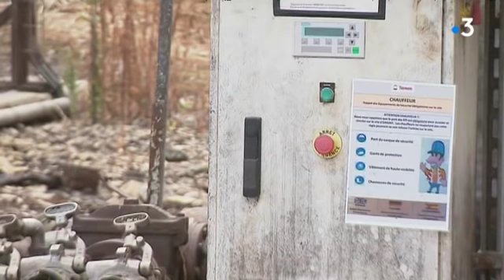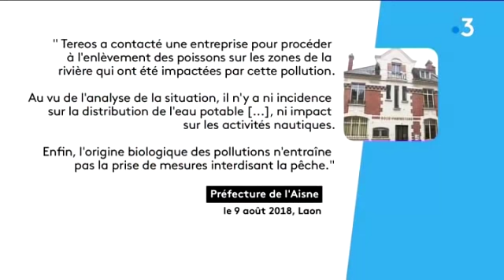Pollution de la rivière Oise : la sucrerie Téréos reconnaît sa responsabilité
Depuis vendredi 9 août, des milliers de poissons sont morts dans la rivière Oise, dans l'Aisne à cause d'une fuite de fertilisant au sein de la sucrerie Téréos d'Origny-Sainte-Benoîte (Aisne). L'industriel a reconnu son implication et s'engage à réparer le préjudice.

Reportage de Romain Nowicki, Christelle Sivatte et Nathalie Perrin.
Avec Hugues Maquin, directeur du site Tereos d'Origny-Sainte-Benoite et Jean-Jacques Bleuse, président du Gardon de l'Oise